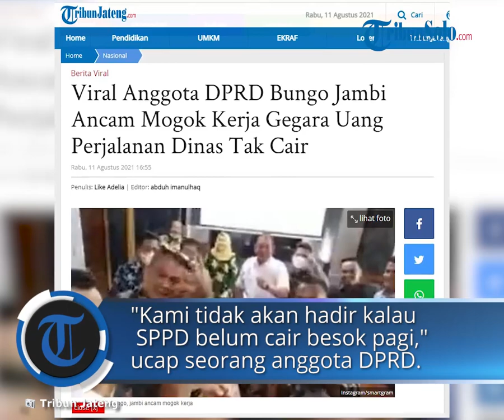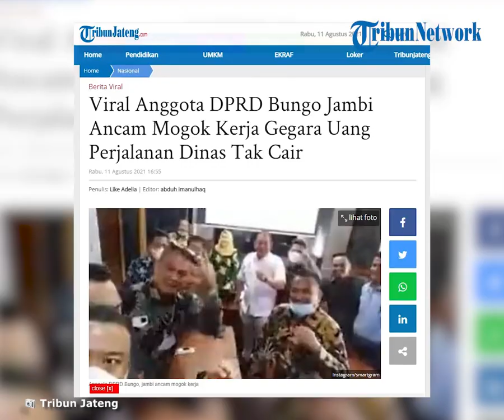Viral Video Anggota DPRD Bungo Jambi Ancam Mogok Kerja, Buntut Uang Perjalanan Dinas Tak Cair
TRIBUN-VIDEO.COM - Video pernyataan sejumlah anggota DPRD Bungo, Jambi mengancam mogok kerja gara-gara uang perjalanan dinas belum cair viral.

Dalam video itu nampak belasan anggota DPRD yang berkumpul di sebuah ruangan.

Mereka dengan kompak mengatakan jika tidak akan hadir jika uang SPPD atau perjalanan dinas tidak cair.

"Kami tidak akan hadir kalau SPPD belum cair besok pagi. SPPD cair kami akan hadir," ucap seorang anggota DPRD.

Perkataan itu kemudian disambut dengan kata siap secara serentak oleh anggota lain.

Pria itu mengatakan jika uang SPPD sudah tertahan selama 3 bulan.

"pimpinan harus perhatikan kami ini yang 3 bulan tidak cair"

Unggahan ini pun langsung mendapat banyak komentar dari para netizen.

Dilansir dari Tribun Jambi, anggota DPRD yang lantang menyuarakan aksi itu adalah Gusriyandi Rifai.

Gusriyandi mengaku jika itu video internal di grup WA dan merupakan video lama.

"Maap yg keluar di medsos hari ini sebenarnya itu vidio enternal ..wa grub ." tulisnya pada Selasa (10/8/2021).

Ia juga meminta maaf kepada masyarakat karena video itu membuat gaduh.

"Tapi kenapa keluar kita jugak gak tau..tapi itu sebenarnya setuasi keadaan tuntutan kewajiban dan hak. suatu perkerjaan yg sesuai aturannya dan sekali lagi sayo pribadi ..mohon maap kalau buat gaduh .medsos hari ini.." (*)

Artikel ini telah tayang di TribunJateng.com dengan judul Viral Anggota DPRD Bungo Jambi Ancam Mogok Kerja Gegara Uang Perjalanan Dinas Tak Cair,